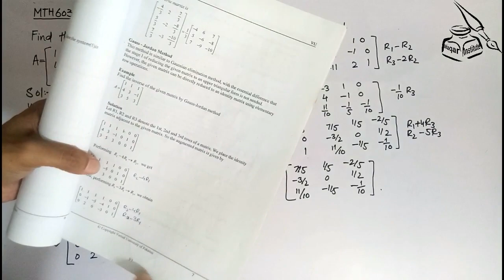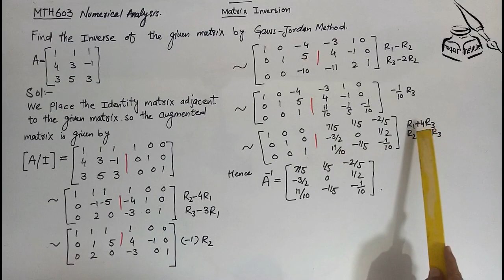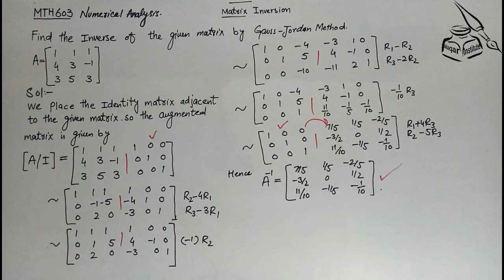MTH603 Numerical Analysis Lec# 14(C) Matrix Inversion by Gauss Jordan Method ll Waqar Institute